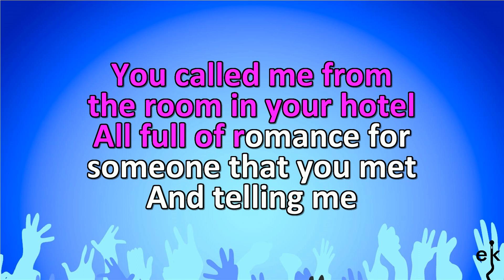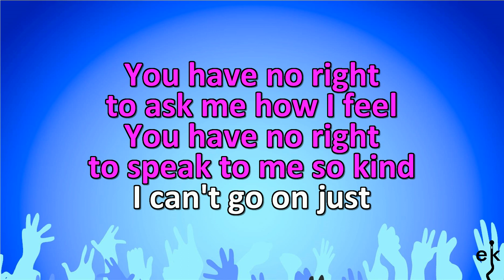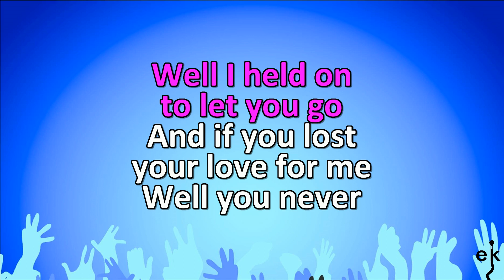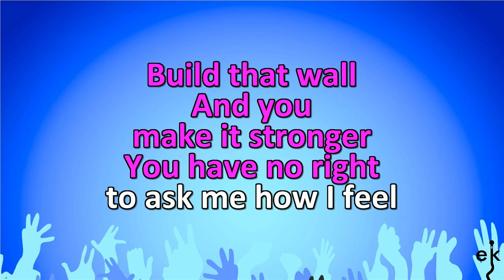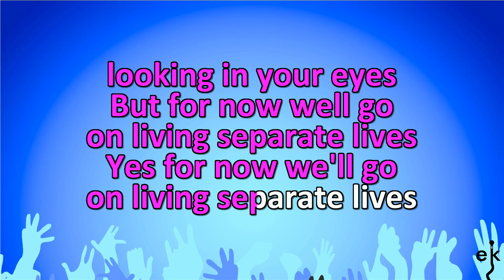Separate Lives - Phil Collins & Marilyn Martin (Karaoke Version)